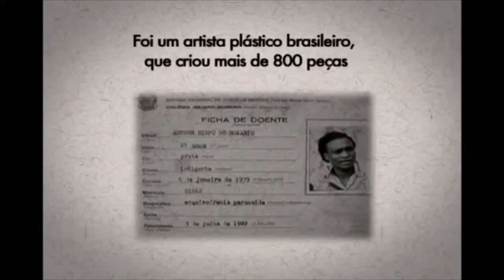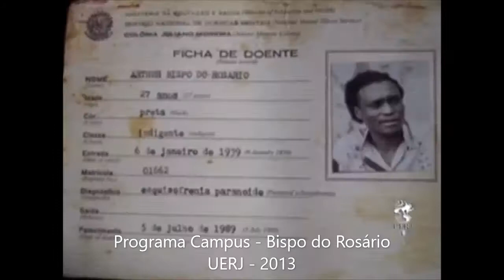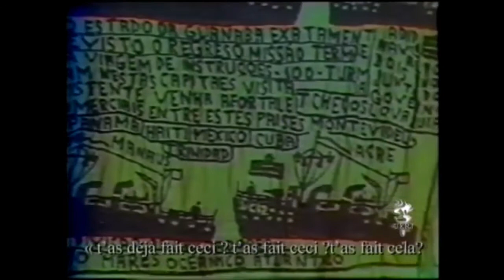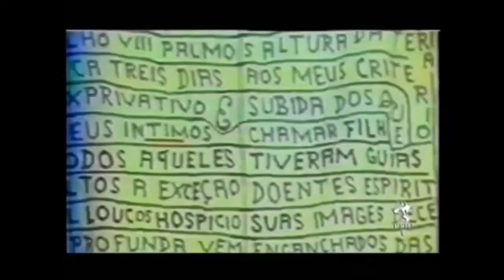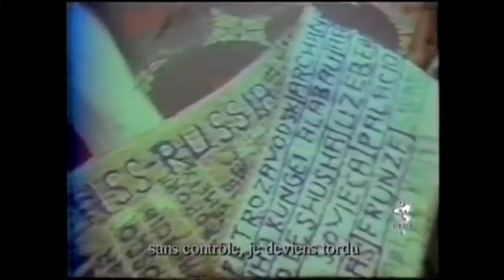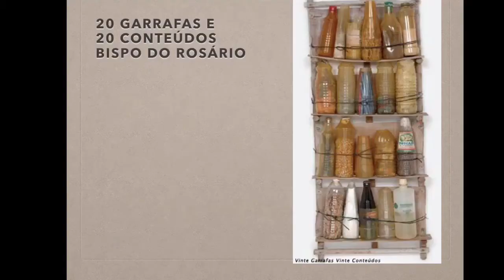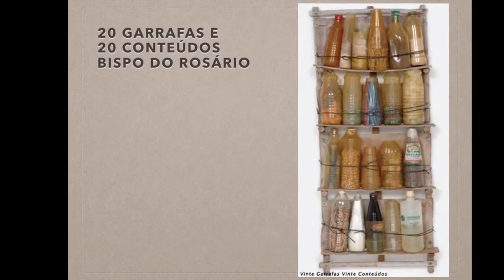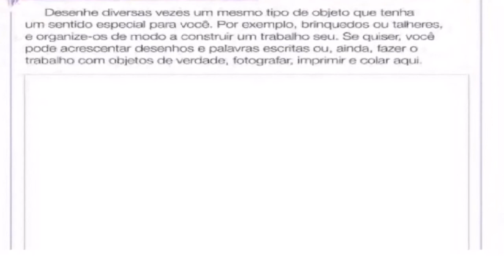AULA 19: ARTE DE ARTHUR BISPO DO ROSÁRIO - ARTES VISUAIS - PROF ª LILIANE TEREZA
AULA DE ARTES VISUAIS E.M. SÉRGIO VIEIRA DE MELLO.
HOMENAGENS AO BISPO DO ROSÁRIO COM TRECHOS DE ENTREVISTAS :
Hugo Denizart psiquiatra e fotógrafo em 1983 fez o filme Prisioneiro da Passagem sobre o Bispo do Rosário.
João Miguel,ator, representou Arthur Bispo do Rosário no monólogo “Bispo”
Arthur Bispo do Rosário (1/2)  NO PROGRAMA De Lá Pra Cá - 10/07/2011
Programa Campus - Bispo do Rosário  - UERJ - 2013